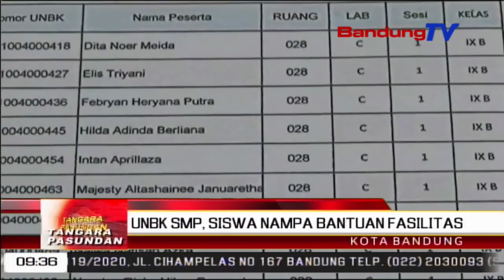UNBK SMP, SISWA NAMPA BANTUAN FASILITAS | TP | BANDUNGTV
TP | BANDUNGTV | ELBY NOPITRI | Poe Kadua Ujian Nasional Basis Komputer Hambalan S-M-P Di Kota Bandung, Dikokolakeun Kalawan Lancar Tan Dipapaesan Ku Rereged. Najan Dipapaesan Ku Kakurangan Sarana Komputer, Sakumna Patandang Ujian Biusa Ilubiung Dina Ujian Alatan Pangrojong Ti Kolot Siswa, Anu Haat Nginjeumkeun Komputer Sarta Laptop Pribadi Ka Pihak Sakola.